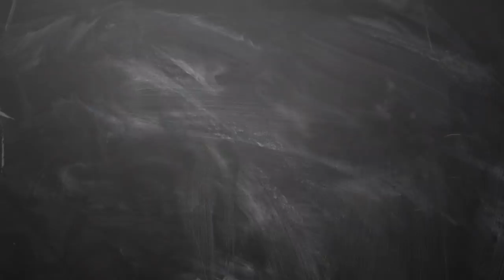26 3 2019 இன்றைய ராசி பலன் | Indraya rasi palan Tamil 26th march